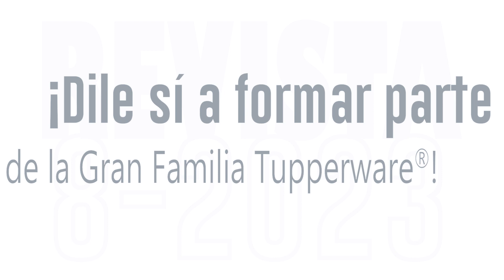¡Dile sí a formar parte de la Gran Familia Tupperware®!